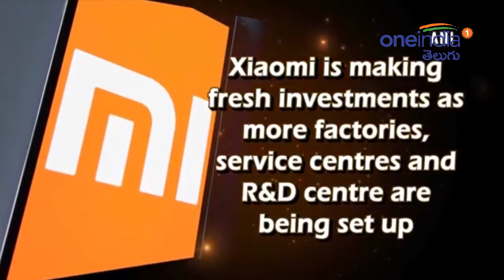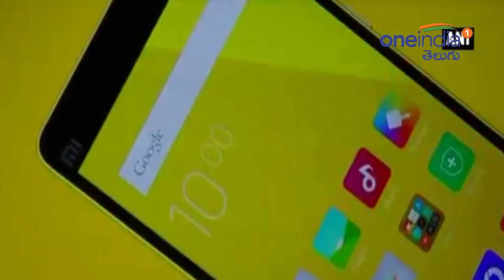Xiaomi Still Dominates India's Smartphone Market స్మార్ట్‌ఫోన్‌ రారాజుగా షియోమి | Oneindia Telugu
Xiaomi on top, Samsung second in India’s smartphone market, according to IDC data..the US and other regions are now heavily saturated with smartphone users, so tech's biggest companies have their eyes on India as the next key battleground to compete for market share. In the second quarter, Samsung and Xiaomi continued to lead all other competitors, with each company shipping 9.9 million smartphones in the country, according to new numbers from Canalys.

దేశీయ టెలికాం మార్కెట్లో చైనా కంపెనీల ఆధిపత్యం కొనసాగుతూనే ఉంది. ఇప్పటికే దేశీయ మేకర్లు స్మార్ట్‌ఫోన్ మార్కెట్లో అడుగులు నెమ్మదిగా వేస్తున్న తరుణంలో చైనా కంపెనీలు ఇండియా స్మార్ట్‌ఫోన్ మార్కెట్ మీద పెత్తనాన్ని చెలాయిస్తూ పోతున్నాయి. ఇందులో భాగంగా టాప్ కంపెనీలు షియోమి, వన్ ప్లస్, ఒప్పో, హువాయిలు ఇండియాలో దూసుకుపోతున్నాయి. ఈ దిగ్గజాల్లో షియోమి ఇప్పుడు ఇండియాలో నంబర్ వన్ స్థానాన్ని కైవసం చేసుకుంది. ఈ చైనా కింగ్ మేకర్ తానే కింగ్‌నంటూ మరోసారి తన ప్రత్యేకతను చాటుకుంది.